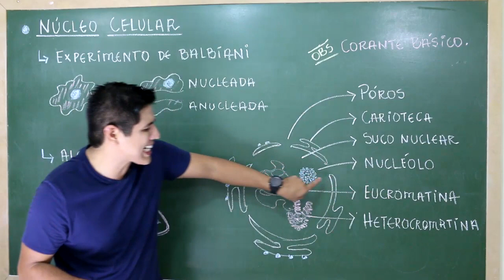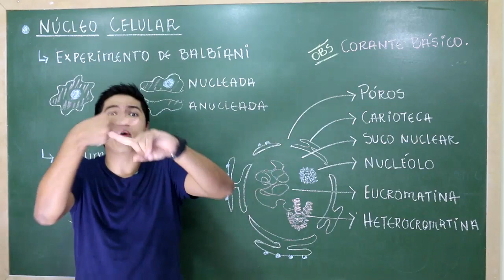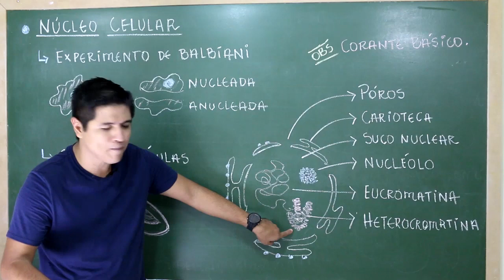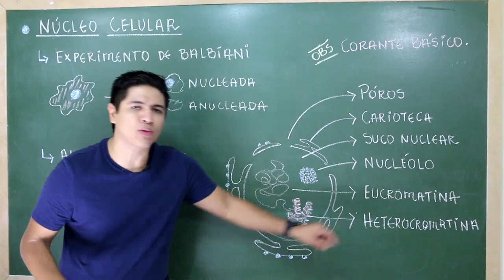Núcleo Celular - Prof. Kennedy Ramos